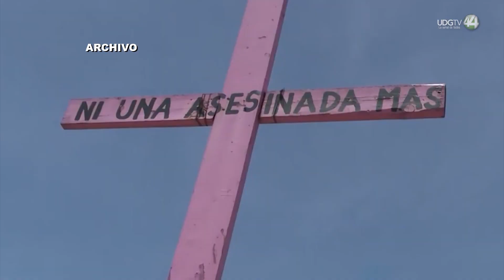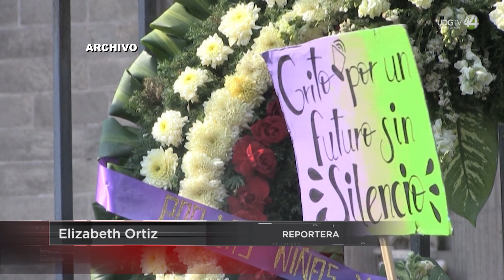Gobierno de Jalisco solo clasifica 16% de muertes violentas de mujeres como feminicidios